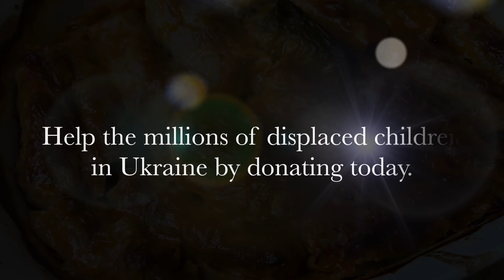Cooking for Ukraine | Making Delicious Holubtsi | Silent Vlog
Hello and welcome to a "Cook with Me" for Ukraine here at the Carriage House. Today, we're making Holubtsi, a delicious Ukrainian stuffed cabbage dish. Please help and donate to UNICEF today, to help support the millions of displaced children in Ukraine.

xoxo,
Bekah

Ukrainian Holubtsi Recipe (stuffed cabbage rolls):

I’ve combined a few different recipes to form my own…but this one comes closest to the Holubsti my husband and I had when we visited Sevastopol, Ukraine (now part of Russia) 13 years ago. There’s so many delicious variations of this dish though, you can even leave out the pork for a nice vegetarian dish, too :) This dish would go nicely with a side of Classic Ukranian Olivye Salad!

Ingredients-
Cabbage Rolls:
1 ½ Lbs Ground Pork
1 Large Head of Cabbage
1 Cup Uncooked Rice
1 large Onion ( I used two small ones)
2 Large Carrots
2 Garlic Cloves, Minced
1 tsp of Freshly Ground Black Pepper
2 tsp Salt
¼ Cup Mayonnaise
1-2 Tbsp Butter

Creamy Sauce:
¾ Cup Ketchup
2 Cups Chicken Broth ( I used homemade…the recipe is linked below).

Instructions: Cooking the Cabbage:
Cut out the core from a large head of cabbage, discard the top few cabbage leaves. Add cabbage to a large pot and cover with water. Bring to a boil and cook 5 minutes. Turn cabbage over. Continue cooking and peel off any leaves that have lightly softened but not mushy. Continue until most of the cabbage leaves are cooked.

Preparing the Filling:
Boil rice for about 10 minutes, until it starts to soften. Make sure not to overcook. The rice will finish cooking in the oven. Drain water and rinse rice under cold water. Place in large bowl. Saute onions with 2 Tbsp butter over medium heat. Wash, peel & grate carrots. Add these to onions until carrots are tender. Next, add your garlic and cook for 1 minute. Remove from heat and set aside to cool.

Stuffing the Cabbage Rolls:
In a large bowl, combine the rice, ground meat, sautéed vegetables, salt & pepper, dill and mayonnaise. Mix well to combine.

Once cabbage leaves cool, take each leaf and remove the hard rib. Cut leaves into two or three parts. On the bottom of a casserole dish, add a few unused cabbage leaves. Take one of the leaves, add about a TBSP of filling to the cabbage and begin rolling make sure to tuck in the sides while rolling.

Place into the casserole dish with the extra leaves on the bottom. ( I had a lot of filling left over, so you can either freeze the filling, or cut the filling recipe in half).

Creamy Sauce:
Bring ketchup to a slight boil in a small saucepan. Add the broth, sour cream, heavy whipping cream, salt, pepper and mix vigorously & let simmer for only about 30 seconds. Once sauce cools, pour over the cabbage rolls.

Bake in oven 375°F for 1 ½ hour. Place foil loosely on top of the casserole for the last half of cooking time. The top cabbage leaves will turn a nice brown color, and the cabbage rolls will be tender and soft.

True North” by Trevor Kowalski
“Big Sky” by Gavin Luke
“Remove the Complexities” by Peter Sandberg
“Bookmarks” by Ever So Blue